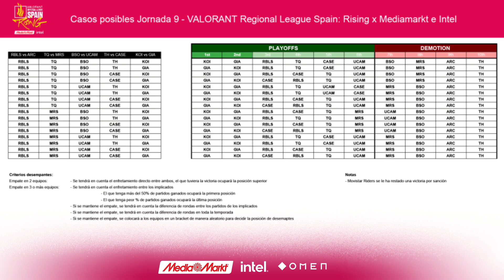TEAM QUESO VS MOVISTAR RIDERS - JORNADA 9 - VALORANT RISING MEDIAMARKT INTEL - SPLIT 1 2022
La VRL Spain: Rising MediaMarkt Intel es la principal competición de VALORANT en España. 10 equipos profesionales se enfrentan para alzarse campeones de liga.